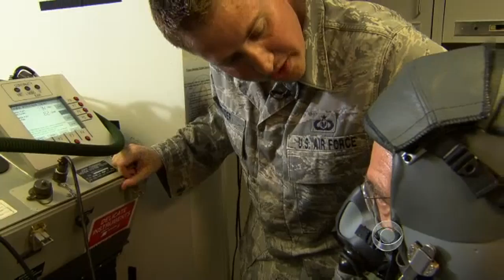Air Force solves F-22 oxygen supply mystery?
As "60 Minutes" first revealed, pilots of the Air Force's F-22 warplane have complained of low oxygen problems. David Martin experiences some of the training that pilots undergo and how investigators are confident they have found a solution.